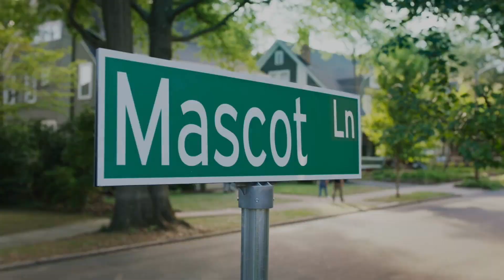Mascot Lane | CPI Security | Neighbors - Hijinx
Where do the Southeast’s biggest mascots live? Mascot Lane, of course. While the mascots may never agree on who is the best of the best in college sports, they can all identify with the best in smart home security, CPI Security. See how the mascots protect their home turf with CPI!